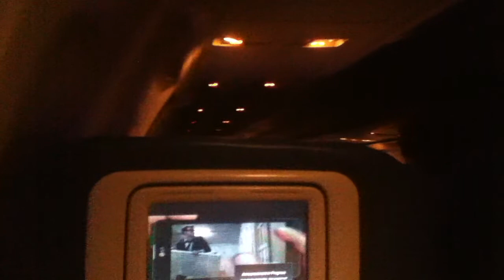Delta Air Lines Boeing 757-232 [N67171] - Landing in RSW - 16NOV2012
16NOV2012
Delta Air Lines
DL878
DTW-RSW
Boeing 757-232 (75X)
N67171 Ship 6717 (Built in 2001)
SEAT: 30A (Coach)
DEPARTED: Detroit MI - 19:55
ARRIVED: Fort Myers FL - 22:30
FLIGHT TIME: 02h 35m
DTW GATE: A10 (McNamara Terminal)
RSW GATE: C4

N67171 arriving into Fort Myers FL on RWY 6.